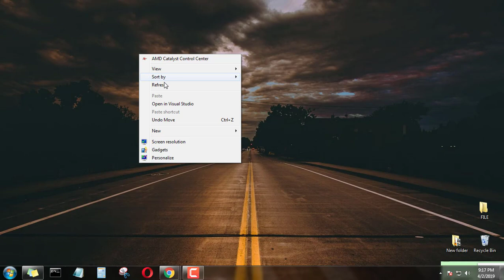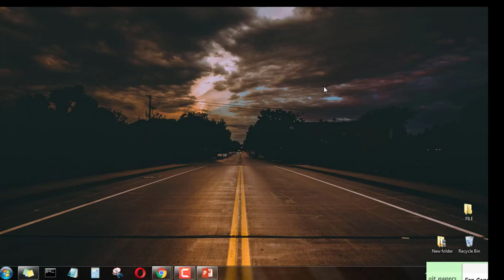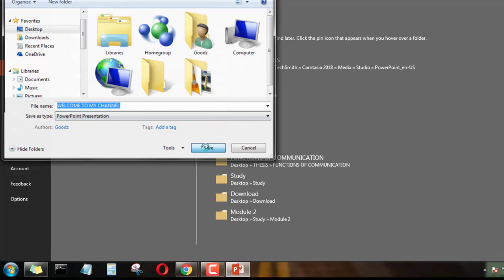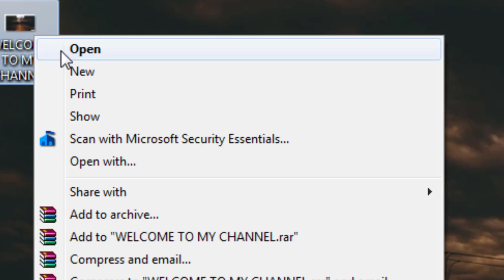HOW TO RECORDING VIDEO IN POWERPOINT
You can record your computer screen and related audio, and then embed it in your PowerPoint slide—or you can save it as a separate file.

To record and listen to audio associated with your screen recording, you'll need a sound card, microphone, and speakers.

Make sure there's enough disk space on your local drive to record and save your screen recording.